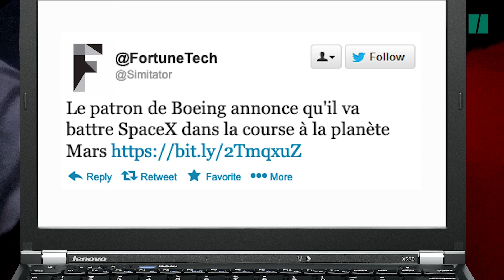Boeing/SpaceX, la course à l'espace financée par la NASA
Le 2 mars marque une grande étape d'une course à l'espace d'un nouveau genre, entamée au début des années 2010. Sous l'égide de l'agence spatiale américaine (NASA), les sociétés Boeing et SpaceX ont développé leur solution pour envoyer hommes et matériel en orbite. Avec le lancement le 2 mars d'une fusée Falcon 9 conçue par la société d'Elon Musk avec sous sa coiffe une capsule inhabitée, les États-Unis entament un nouveau volet de leur aventure spatiale. Mais la course entre Boeing et SpaceX, qui pourrait bien s'étendre jusqu'à Mars, ne fait que commencer.